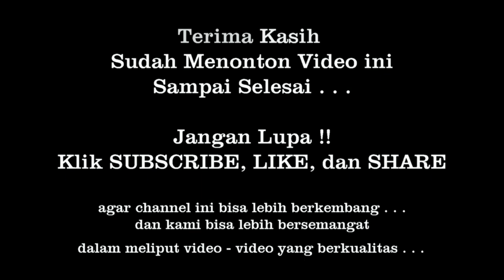PKB 2019, Tari Kekebyaran Kebyar Bang, Gong Kebyar Dewasa, Duta Kota Denpasar - Bali